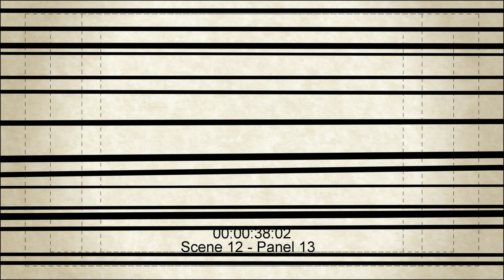Transformice - The Cartoon Series - Teaser #4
Transformice is a multiplayer game, where you are a small mouse out to get a cheese and bring the cheese back to the hole.

Transformice is also on Hellokids website. Let’s have a look to their new YouTube Channel